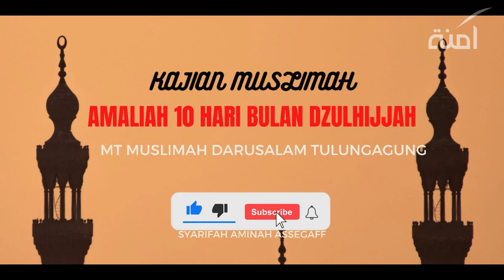AMALIAH 10 HARI BULAN DZULHIJJAH l SYARIFAH AMINAH MUHAMMAD ASSEGAFF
CATATAN !!!
Share Video - video Kajian dengan catatan :
 * Tidak mengedit dan memotong video yang dapat menimbulkakn kesalah pahaman.
* Tidak diperkenankan meng-upload ulang video Kajian ini di Youtube / memotong / meng-edit sebagian atau seluruhnya / dan memanfaatkannya untuk keperluan komersil.
 * Tidak dimonetize.

Semoga bermanfaat
Jazakumullah khairan..